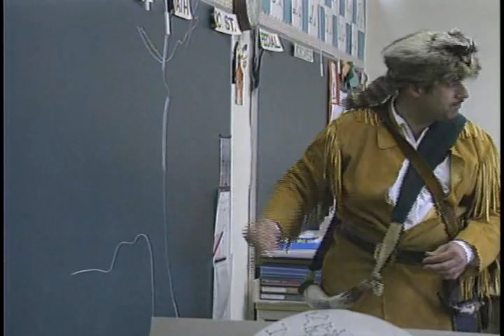AFN Europe 2 13 Frontier Class News Story 1295